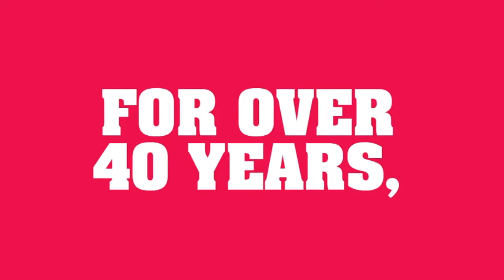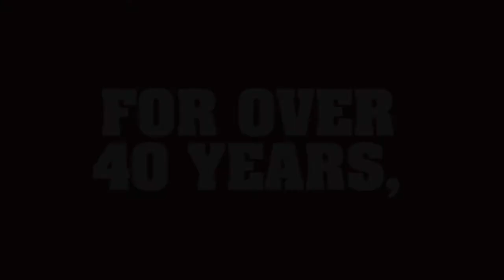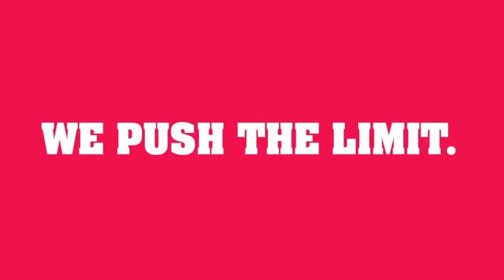The Secret To Running A Successful Program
Kevin Flegner, Activities Director at Arrowhead High School (Hartland, Wis.), provides his personal insight to what attributes he believes a person managing an athletic program should possess.